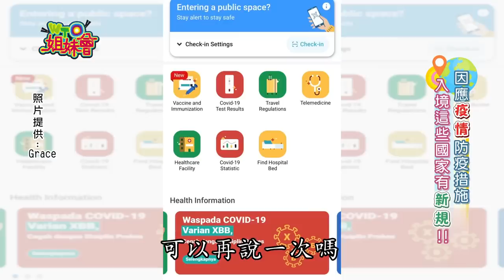出個國真不簡單 新住民瘋狂被刁難?! 入境日本被當罪犯 被海關摸遍全身?! 2023-02-21【WTO姐妹會】Usama 波蘭Anna 盧卡斯 安德里亞 凱蒂 Kyoda Grace